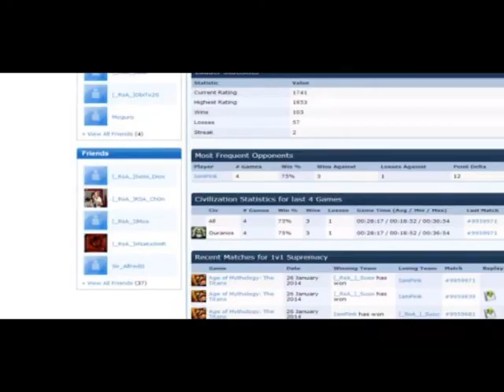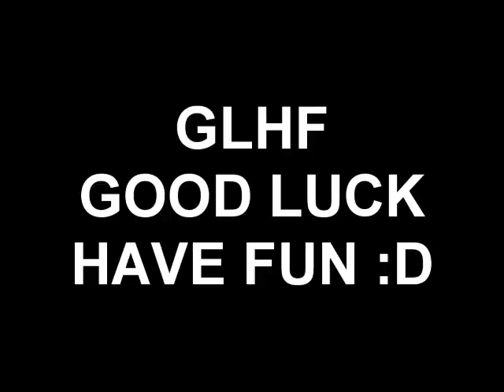NFA Warlock vs AOD Asdas map hack Age Of Mythology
LO MAS GRACIOSO ES QUE NO USA ESPIA YA QUE NO LO NECESITA... ESA ES LA PRUEBA MAS CLARA LOL

desenmascarando a este hacker noob flammer egoposter y aclarando el asunto con RSA Suso